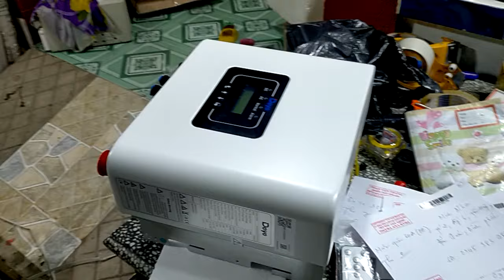Tham gia chuyến xe Miền Tây đi AE, mình bao ship cho nha, sáng mai đi ạ, zalo 0948932417.